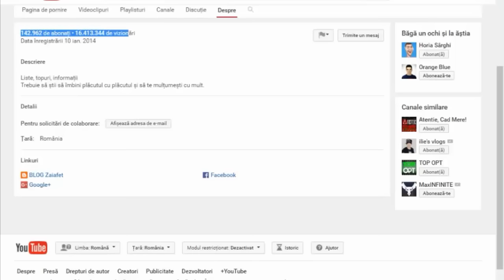Top 10 YouTuberi Romani Preferati